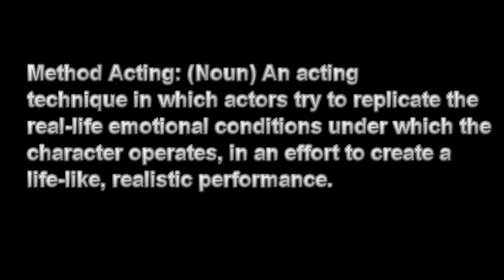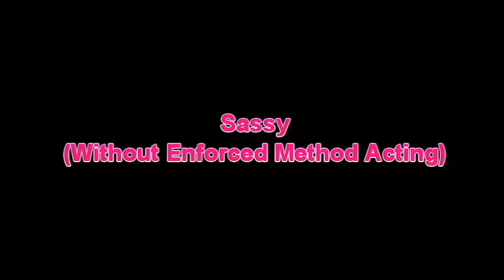Enforced Method Acting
This is my Ted Talk about enforced method acting. Hope you like it and hope you learn a lot. Big shout out and special thanks to my best friend and voice actor Alex. ❤😘 He was a really good sport for this one, the last couple of videos before and the next couple of videos to come but ESPECIALLY THIS ONE. Gracias Alex.